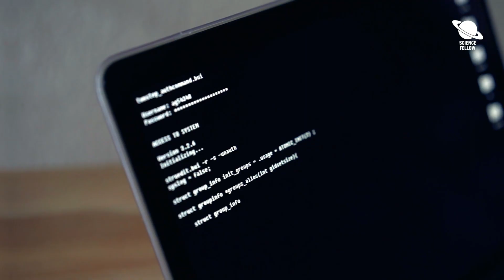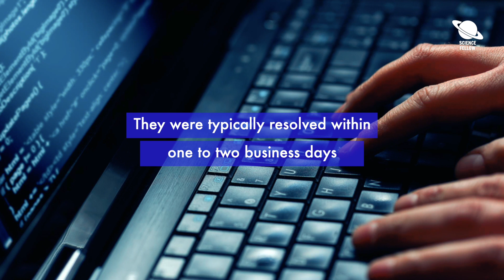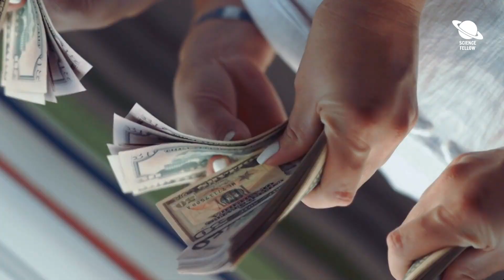Why Apple Paid $288,500 to Hackers? | 55 Bugs (vulnerabilities)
iPhone maker Apple has rewarded $288,500 to hackers. They have discovered 55 vulnerabilities in Apple Systems. Ethical hackers have also detected 11 critical issues in the core system. They hacked the Tech giant for almost three months

These critical bugs allowed hackers to take complete control of Apple's core infrastructure. They were able to steal private emails, iCloud data, and other private information. There were total 55 vulnerabilities discovered which included 11 critical, 29 high, 13 medium, and 2 low severity reports

Total payout is expected to be more than $500,000 as Apple is processing other issues. Apple has fixed the majority of these issues as of October 6. They were typically resolved within one to two business days. Some of these issues were fixed in 4 to 6 hours. For some time, Apple has been investing in its bug bounty program

Ethical hackers can receive up to one million dollars per security vulnerability. The amount depends on the nature and severity of the security flaw. Sam Curry with his team hacked the company between July 6-October 6. According to Sam, they have received 32 payments totaling $288,500 for various vulnerabilities. Sam thinks that Apple’s vulnerability disclosure program is a huge step in the right direction.

💫 🌎 YOUR SCIENCE FELLOW  🌎💫